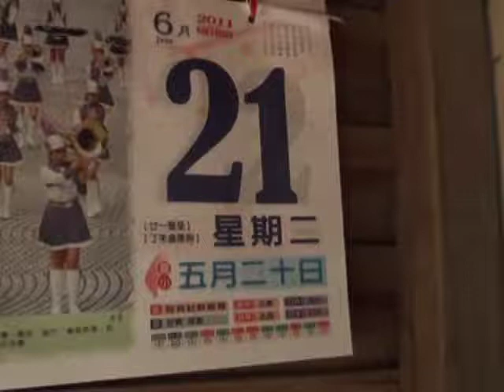頂菜園0621老人關懷健促-2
活動內容：由賴秀切老師、林浿渪老師帶領跳健康舞暖身活動，林浿渪老師宣導長輩們居家生活凡事都要小心，以免弄傷自己，對自己要好一點不要過於節省，天天保持開心天天快樂。賴秀切老師教導長輩們，藉著敲擊樂器來活絡整個身體，以達到運動的效果。